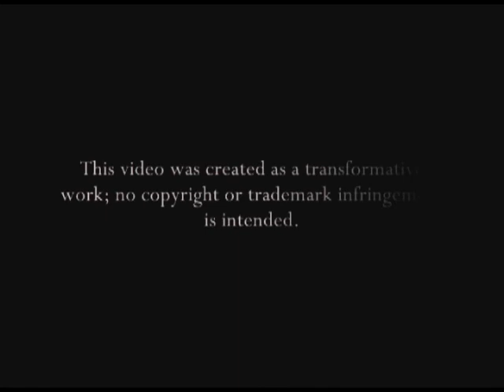TitanicDays (My Heart Will Go On)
Spoilers for Supernatural 4.09 and 4.10

Dean/Anna. Inspired by the hand-on-the-steaming-car-window motion, it basically re-soundtracks the Car Scene from 4.10 to the Screaming Jets' cover of "My Heart Will Go On" - and adds a little context in, too.